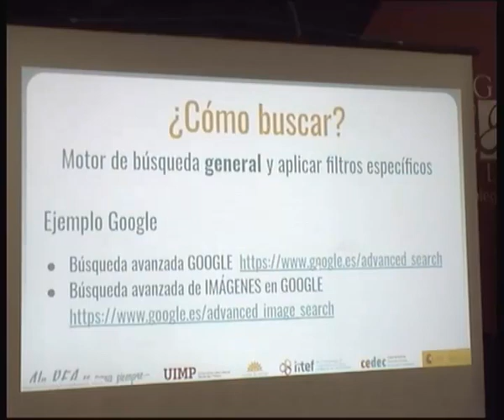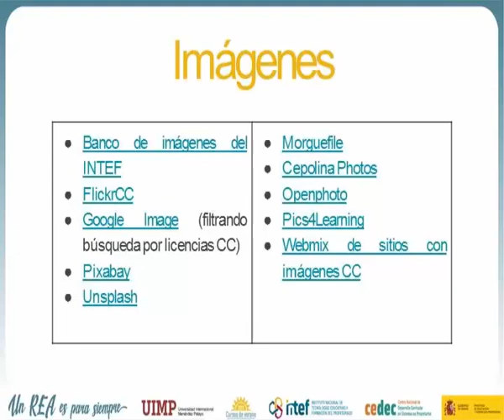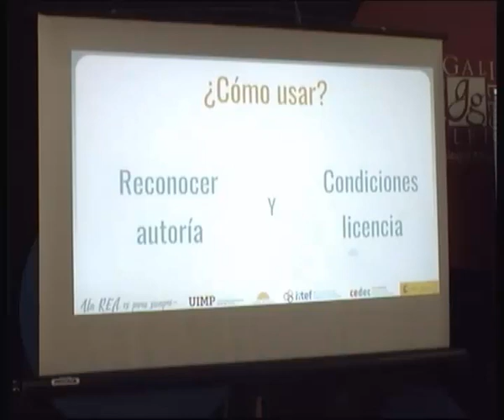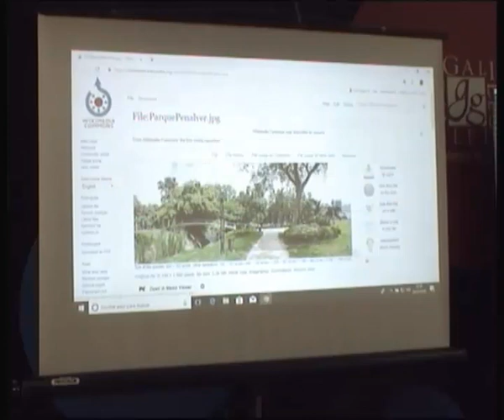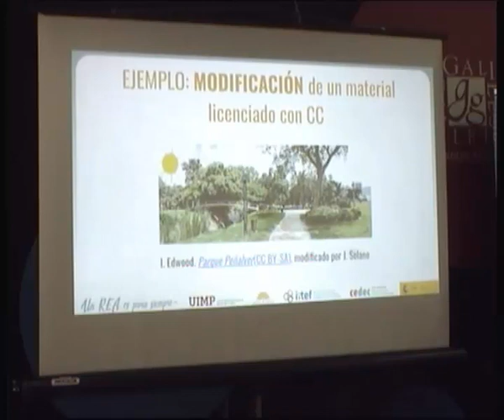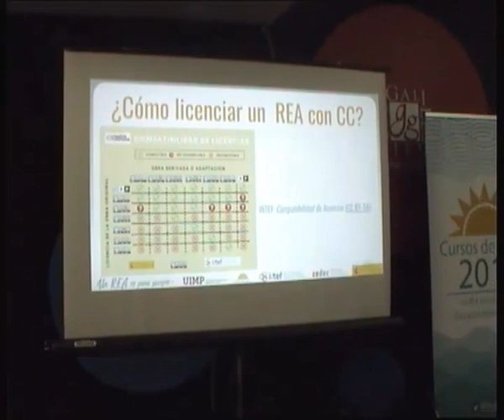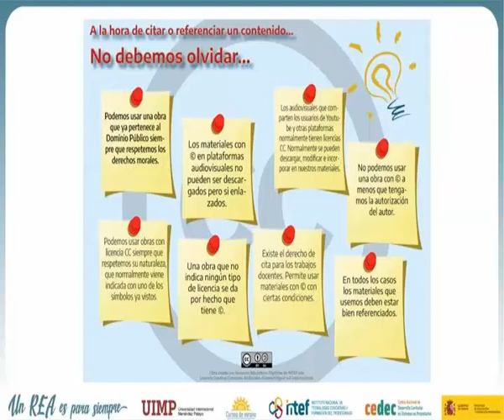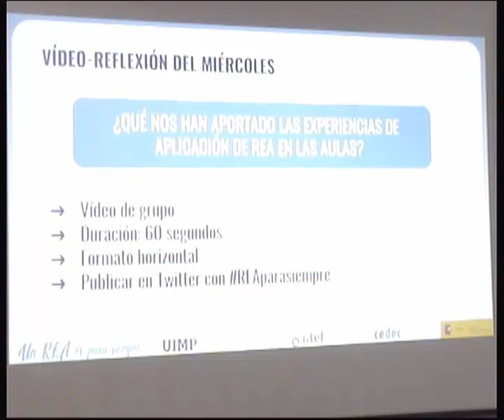12 Enriquecer un REA, repositorios de materiales multimedia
Ponente: Pilar García Freire